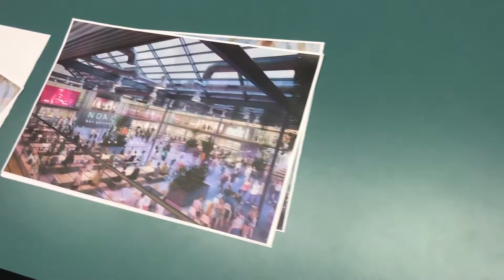美中企业总商会佛州分会引荐海南培训团访问北迈阿密中国城的建造，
“123茶”欢迎海南培训团参观北迈阿密中国城的建造